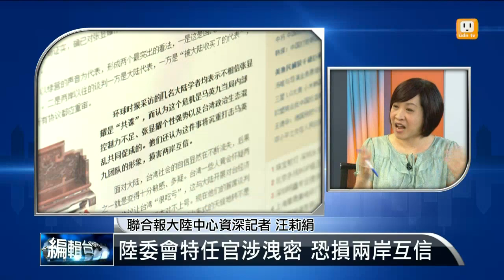【2014.08.23】編輯台時間(4)陸委會特任官涉洩密 恐損兩岸互信 -udn tv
繼續來看影響面，張顯耀是處理兩岸事務的高階官員，現在爆出涉及洩密，對兩岸關係會有甚麼影響？完整內容 , FB , Twitter , G+